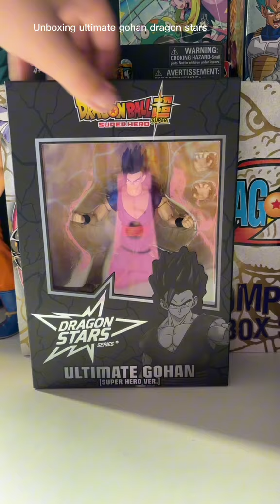Unboxing ultimate gohan dragon stars